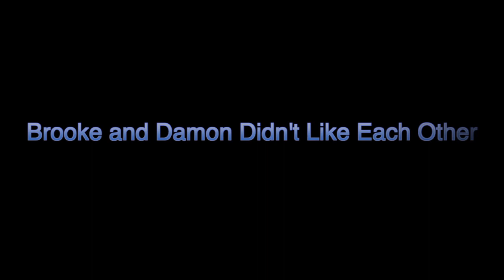Love Is A Lesson (Fake Short Trailer)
Basic Summary: Damon (Milo Ventimiglia) is a laid back guy, who's friend, Scott (Jake McDorman) is engaged to Natalie (Spencer Grammer) who's best friend is Brooke (Tiffany Dupont) Brooke is focused on her work as an interior designer. When all of them go to Vegas to celebrate the engagement, Brooke and Damon (who aren't fond of each other) end up hooking up and eloping. When they return home, they plan on getting an annulment. But then they find out that Brooke is pregnant so Damon rips up the papers and is now serious about their marriage. Brooke has to learn how to stop being so hard headed and let Damon in. She never fit in anywhere, but being with Damon helps her become the woman she was meant to be. They have their complications trying to make the marriage work and preparing for the baby. But in the end it shows that one night can change everything, for the best. ENJOY!